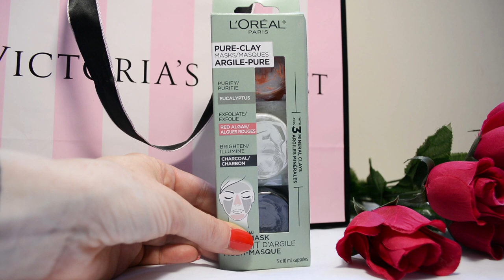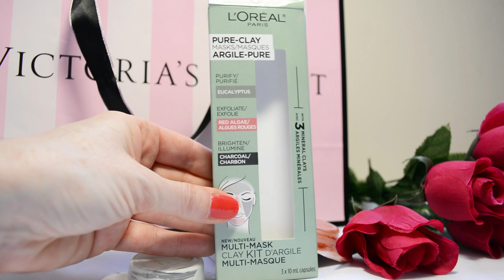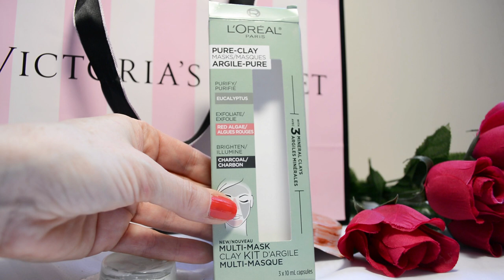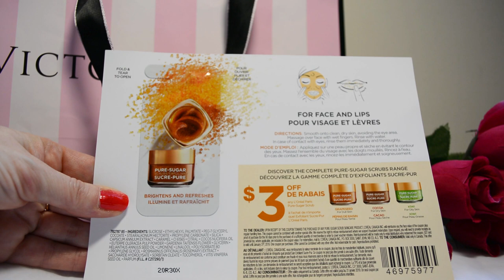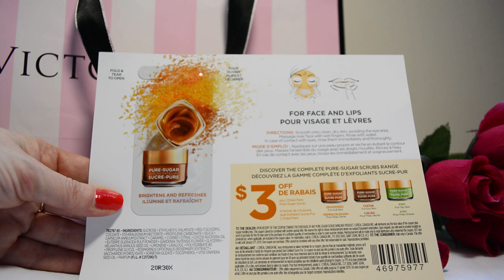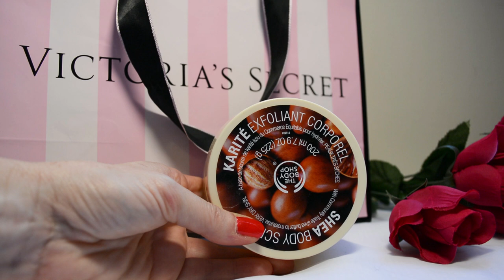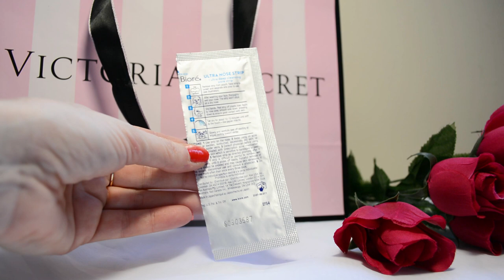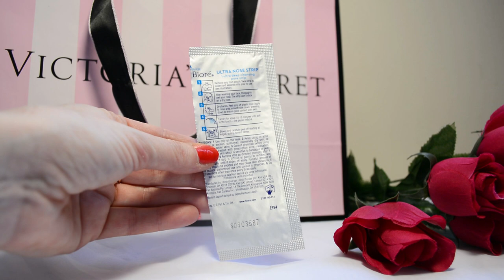Produits terminés : Je rachète ou pas? #20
Artiste : __url_artiste__